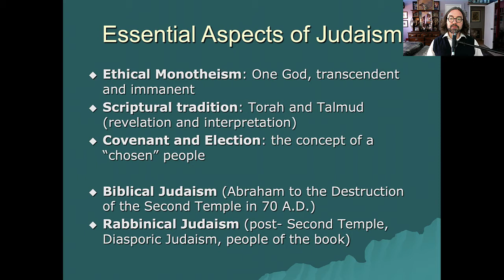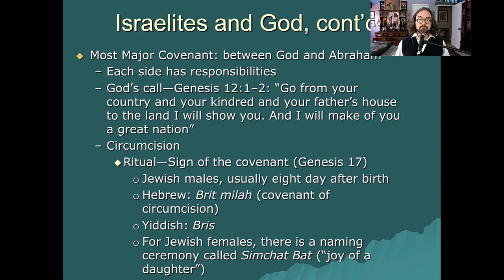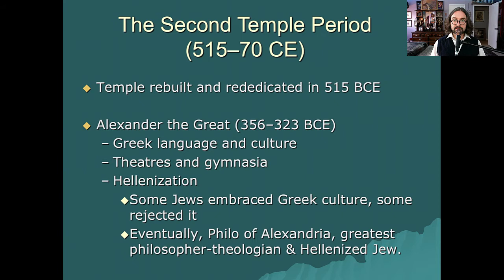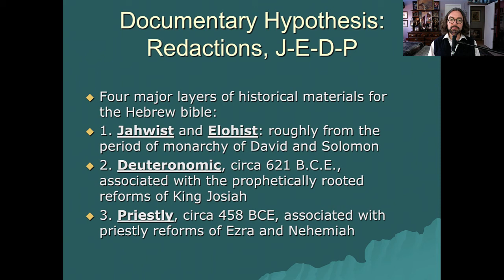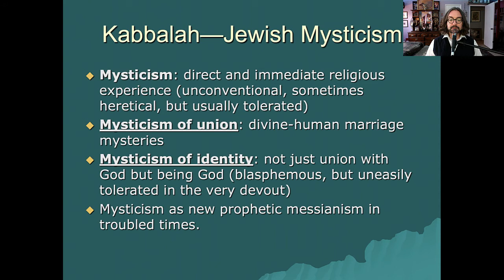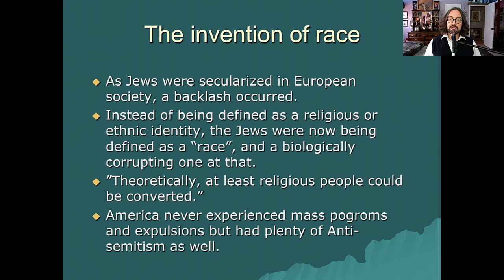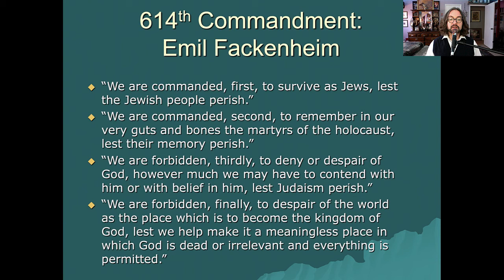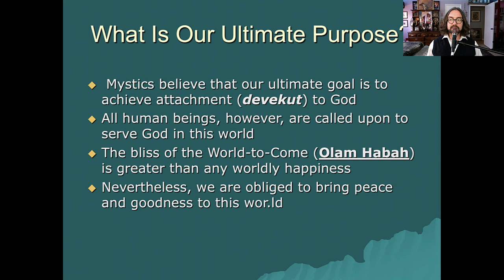The History of Judaism in 33 Minutes